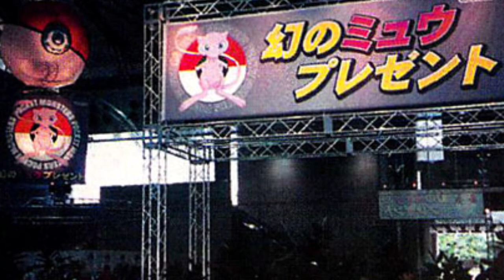Mew Under the Truck Be Like